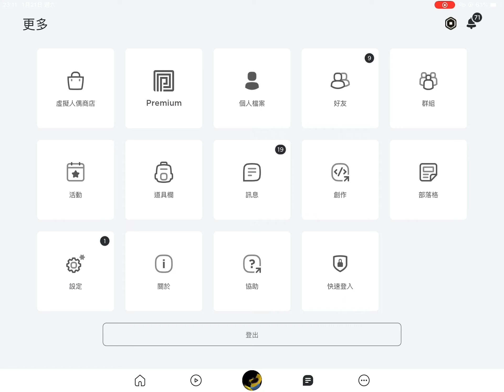Roblox broke down !!!!!!I swear is not the internet